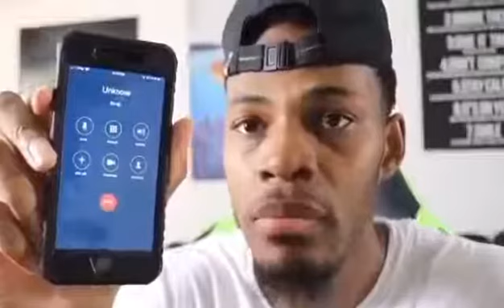calling Among Us at 3 AM (totally real)